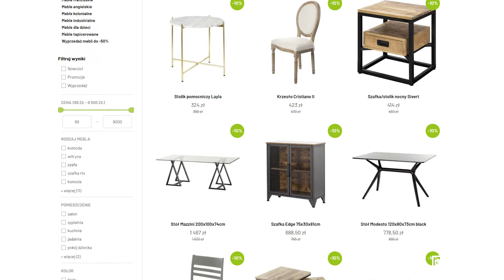Urządzam dom online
"Kocham mój dom! Nie jest może idealny, jak z katalogu, ale jest MÓJ ! -  przytulny i wygodny. Ciągle go urządzam i zmieniam. Pomaga mi w tym dekoria.pl - dziewczyny zawsze chętnie doradzą i wyślą bezpłatne próbki tkanin. Jeśli jeszcze tam nie byłyście - koniecznie zajrzyjcie na na stronę dekoria.pl"
Iza